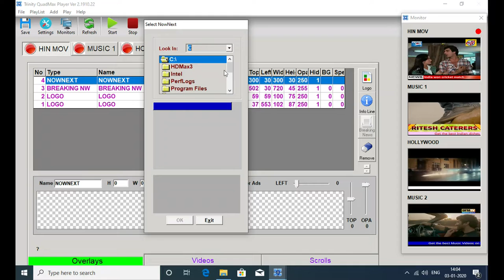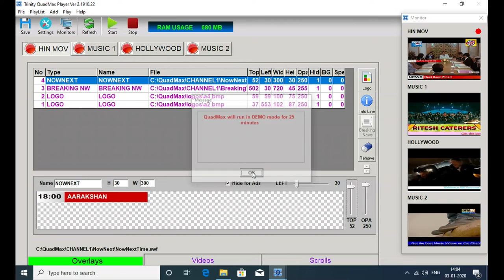08 QuadMax - Broadcast 4 TV Channels from 1 Computer - Setting Now Next Movie Name Display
With QuadMax you can display the name of the current Movie and the next coming up Movie on your channels. The display will be in Flash Animation.